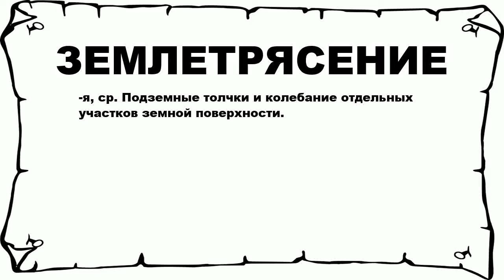ЗЕМЛЕТРЯСЕНИЕ - что это такое? значение и описание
Хочешь знать что значит ЗЕМЛЕТРЯСЕНИЕ? тогда слушай до конца.

 -я, ср. Подземные толчки и колебание отдельных участков земной поверхности.